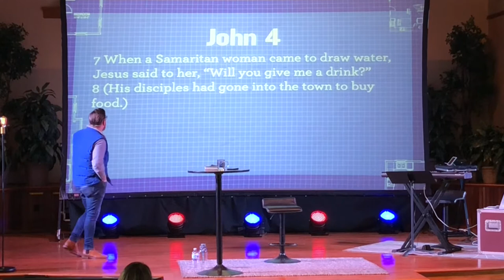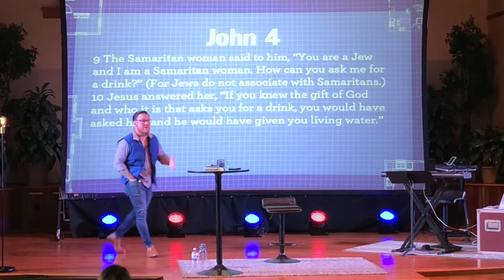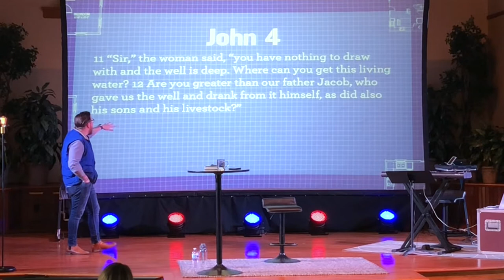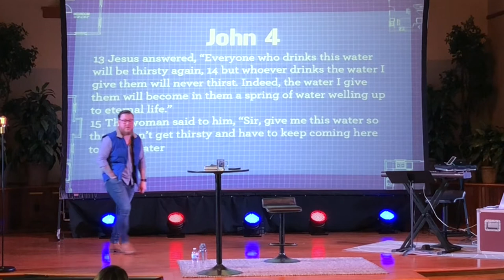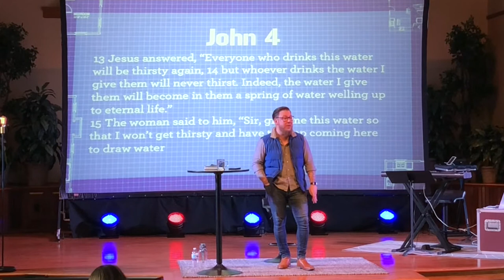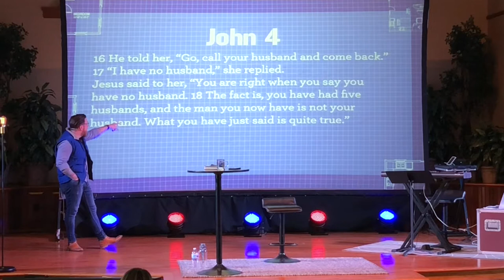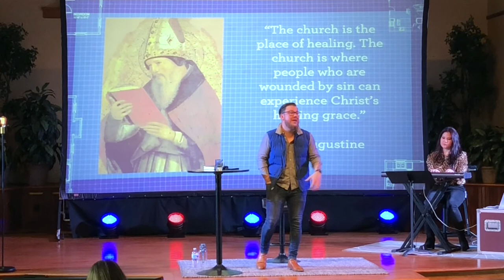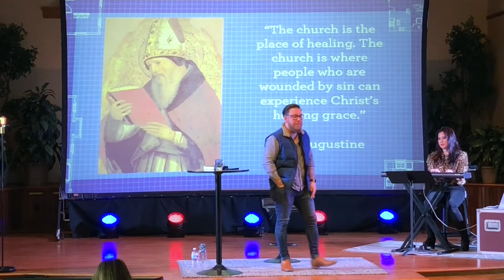Build Our House - Part 1: His House First